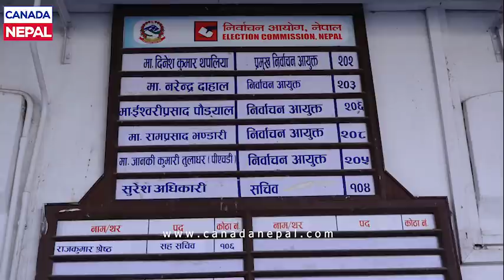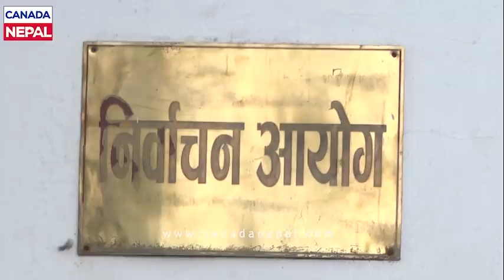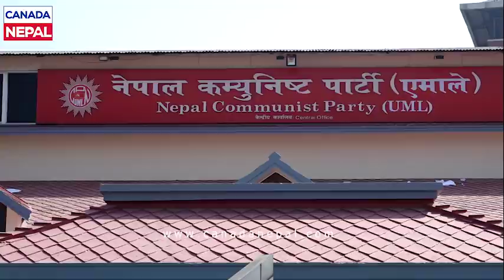जसपाले राख्यो ओली संग सर्तै सर्त उधारो मान्दैनौ पूरा गरे साथ दिन्छौं । निर्वाचन आयोगको बोल्ड निर्णय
Rajendra Mahato speaks his terms infront of Prime Minister Kp Sharma Oli